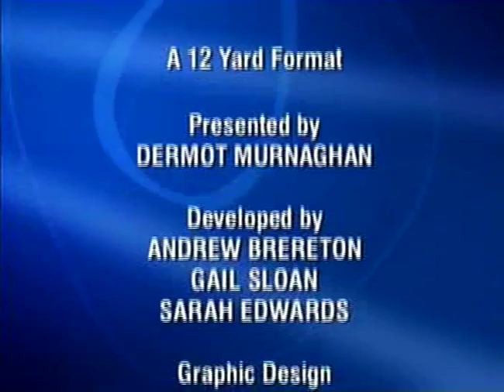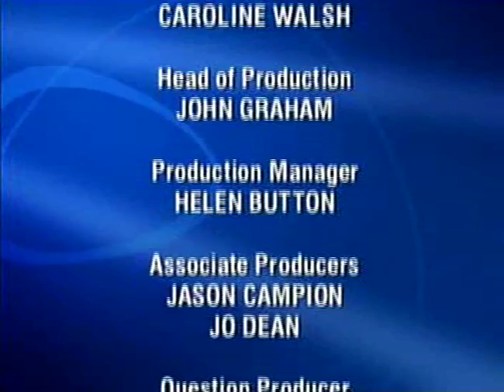'Sean and the Sheep' the Egghead Slayers (Part 5)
Team of students beat the Eggheads and win £20,000